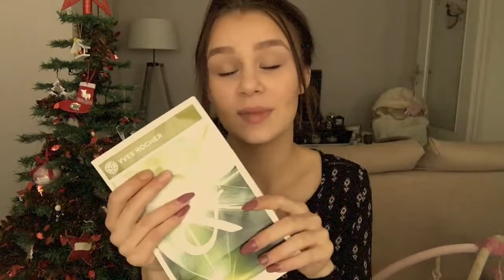[HAUL] Mummy & Baby 🛍 Pimkie, Kiabi, Yves rocher..